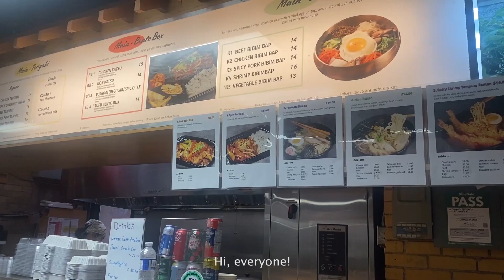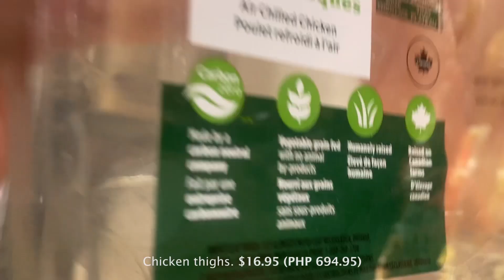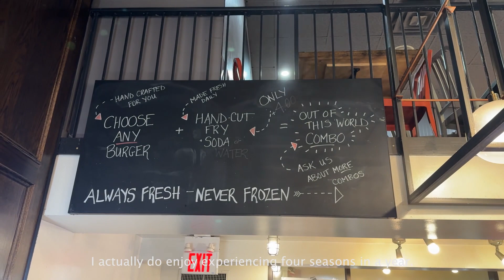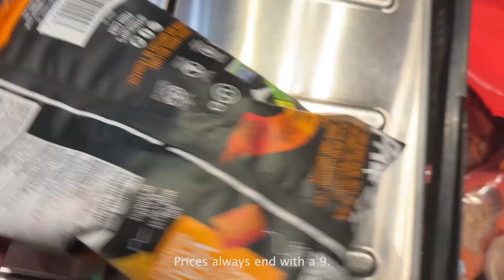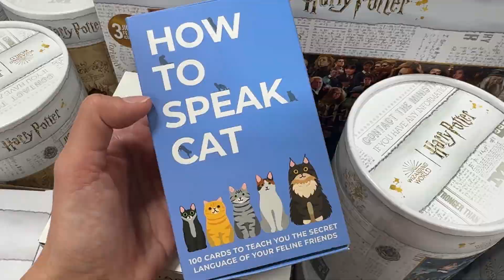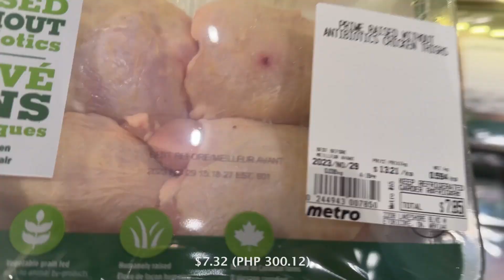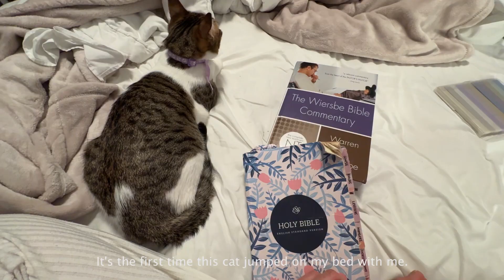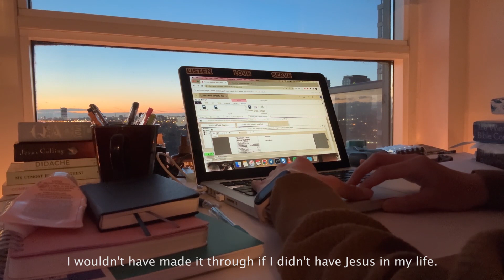international student diaries | how much i spend on groceries, burnt out, unboxing iphone 15 pro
In this video - international student diaries | how much i spend on groceries, burnt out, unboxing iphone 15 pro

just another video capturing the ordinary moments in my life as an international student in canada.

i have been feeling burnt out from school lately. i have been mentally and physically exhausted. but to look at the bright side, Christmas is around the corner. i'm loving the festive vibes the city gives. also, i'm sharing here how much i spend on my groceries living here as a student. hope you are well.

thanks for stopping by xx